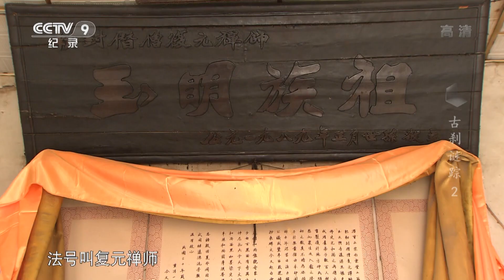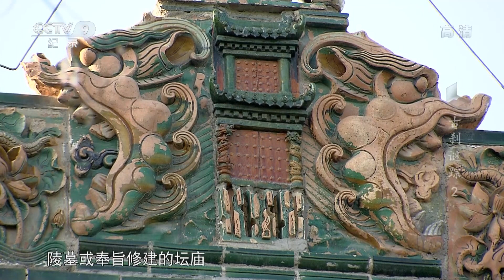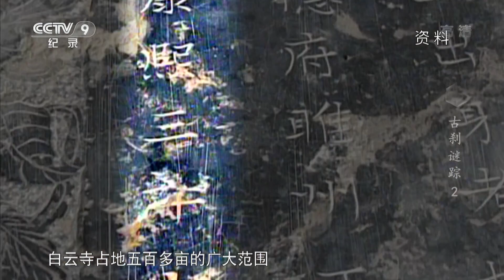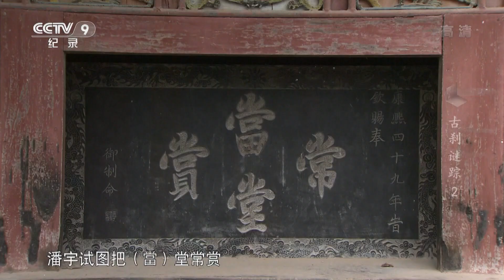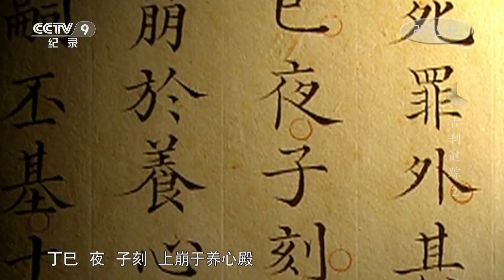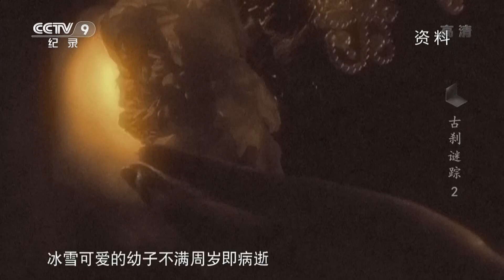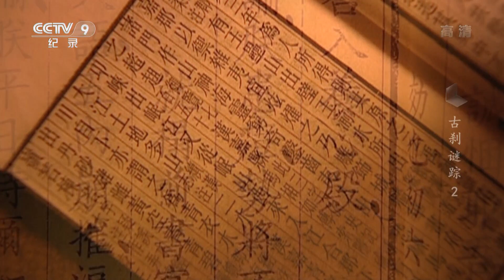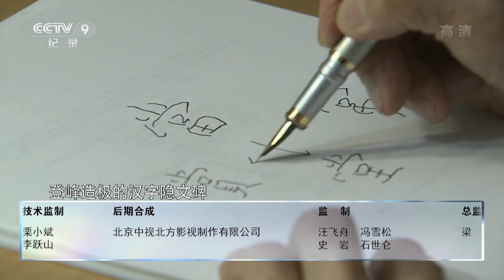《古刹谜踪》第二集 端坐龙椅的长老画像 | CCTV纪录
本期节目主要内容： 2002年河南省民权县学者潘宇在白云寺村民家中发现了一张端坐龙椅的长老画像。当地百姓传说画上这位长老就是清朝进关后第一位皇帝顺治，法号行痴。

本片将深入河南民权，围绕乡间惊现的一幅残破古画，一副御赐銮驾，以及一系列神秘古碑，探寻康熙三上五台山、三上白云禅寺的真正目的。